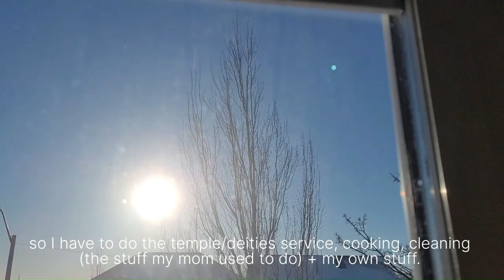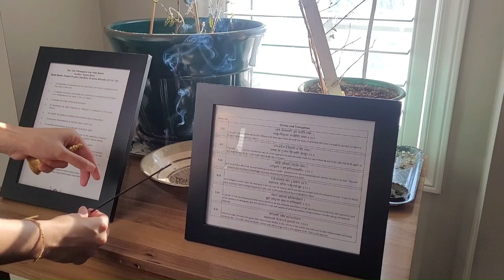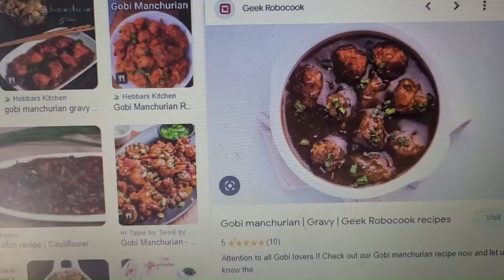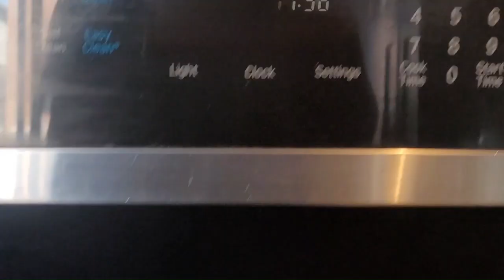VLOG | New Morning Routine - Living Alone for a Month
Hello everyone,

This video is a little snippet of what my morning looked like (in February) while my parents were out of the city during that month. It had been a change of responsibilities and therefore, a change in my usual morning routine as well. I had recorded it at the time but never got around to editing it until now.

Best wishes,

-B

Title: funny cat
Artist : Sunha Lee
Genre : Acoustic BGM
Mood : funny, cut, lovely